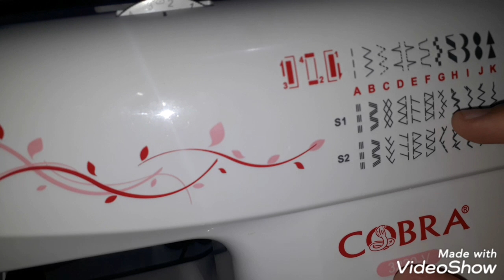طريقة الطرز بماكنة الخياطة cobra و اي نوع ماكنة و الفرق بين طرز_باسي_بلا و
توضيح طريقة الكرز بلماكنة الصغيرة كوبرا او اي نوع اخر من ماكنتت العائلية طريقة تغيرر الغرز و كل خطوات مع شرح بسيط
و الفرق بين طرز باسي بلا و طرز ماكنة العائلية